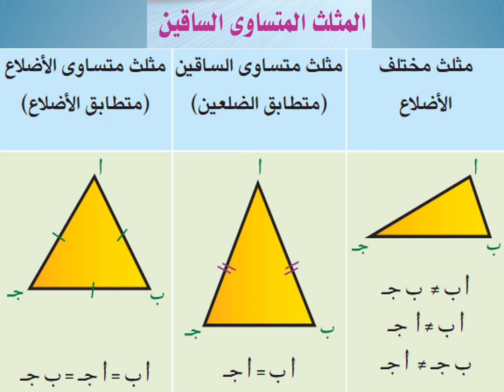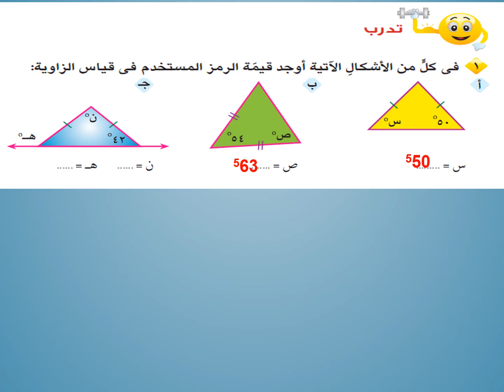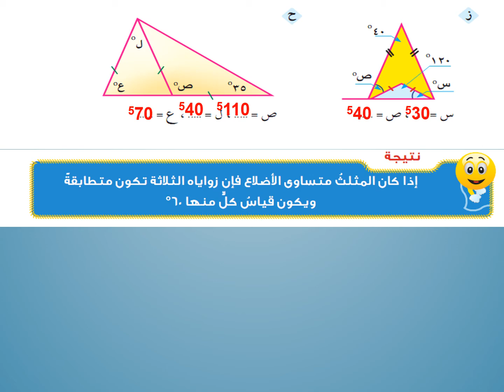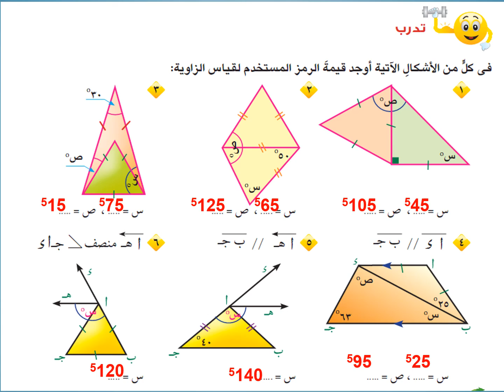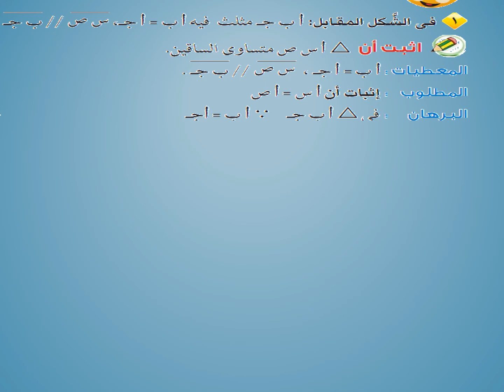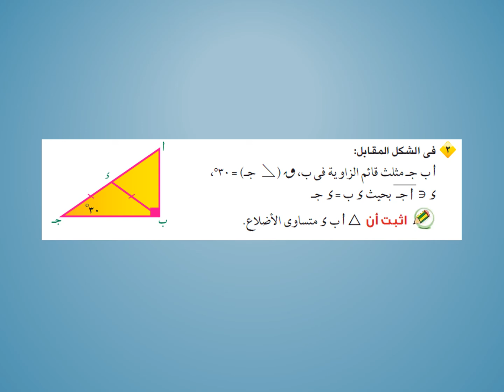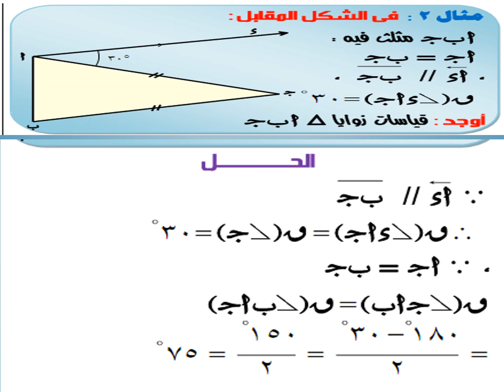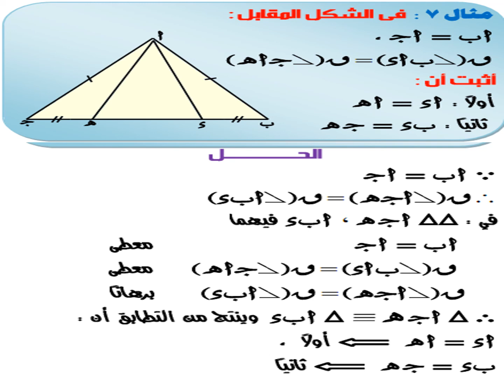الدرس الثاني المثلث المتساوي الساقين